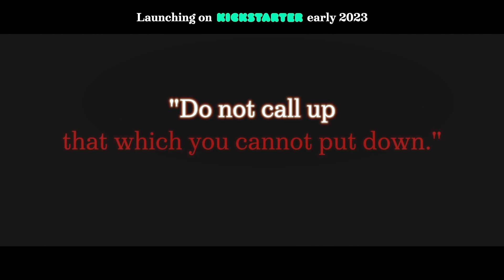Among Cultists: A Social Deduction Thriller | Teaser Trailer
This is the premiere of our teaser trailer for "Among Cultists"

In "Among Cultists" 4-8 investigators of a secret society try to prevent a dark ritual in Miskatonic University. Unfortunately, evil Cultists are already among us! AMONG CULTISTS, inspired by Innersloth’s masterpiece AMONG US.

✅ Secret kills, lying, voting
✅ findig dead players, no player elimination
✅ roles and more awaits you

👉 Go to the Kickstarter Preview Page and click on “Notify me on launch”